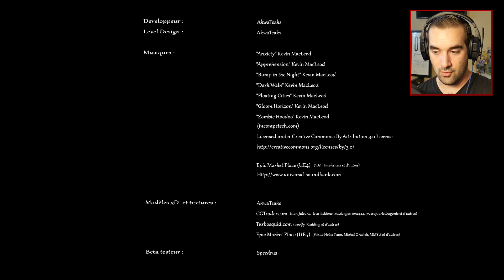Precipice | Indie Horror Game - A SCARY PT CLONE?!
Wow an actually scary P.T. Clone?! Someone send help!

Precipice tells the abstract story of the descent into hell of a person who is terminally ill and in a coma.

A veritable homage to the sadly disappeared Silent Hills P.T., Precipice tries to rise to the height of the latter by pushing his concept even further.